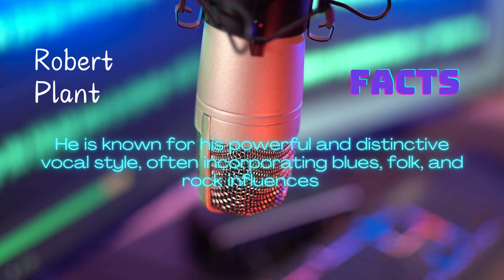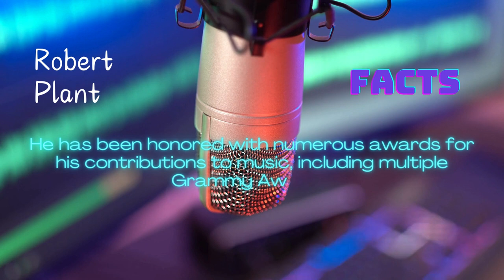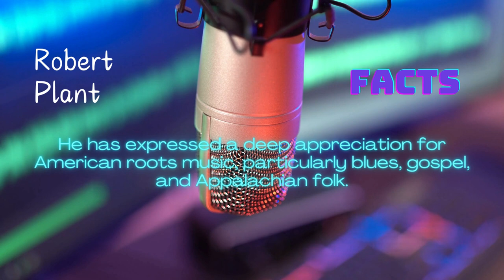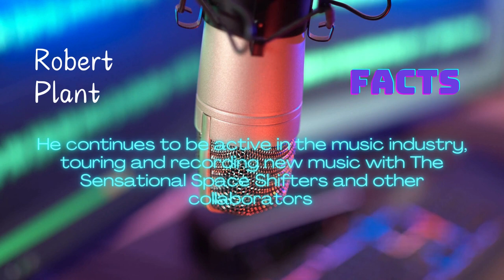Robert Plant: Unveiling the Voice of Rock's Golden God | Biography & Iconic Moments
Welcome, music aficionados, to a journey through the captivating life and illustrious career of Robert Plant – the mesmerizing voice behind the legendary rock band Led Zeppelin. In this immersive exploration, we'll delve deep into the soulful melodies, untold stories, and defining moments that have cemented Plant's legacy as one of rock music's most iconic frontmen.
With a vocal range that defies boundaries and a stage presence that commands attention, Robert Plant has enchanted audiences around the globe for over five decades. From the hypnotic wails of "Whole Lotta Love" to the ethereal croons of "Stairway to Heaven," Plant's voice transcends time, leaving an indelible mark on the annals of rock history.
But who is the man behind the mystique? Join us as we uncover the enigmatic persona of Robert Plant – from his humble beginnings in the heart of England to his meteoric rise to superstardom as the golden god of rock 'n' roll. Along the way, we'll unearth the inspirations, influences, and experiences that have shaped Plant's musical journey, from his early days as a blues enthusiast to his evolution into a pioneering force in rock music.
But our exploration doesn't stop there. Beyond the confines of Led Zeppelin's legendary catalog, we'll shine a spotlight on Plant's solo ventures, collaborative projects, and fearless experimentation with new sounds and genres. From Grammy-winning collaborations with Alison Krauss to electrifying performances with his band, the Sensational Space Shifters, discover the multifaceted talents of a true musical visionary.
So, whether you're a devoted Zeppelin disciple or a curious newcomer to the realm of rock, prepare to be transported into the kaleidoscopic world of Robert Plant. Join us as we celebrate the life, music, and enduring legacy of a true icon – Robert Plant, the golden voice of rock. Get ready to rock and roll as we embark on this unforgettable journey together.